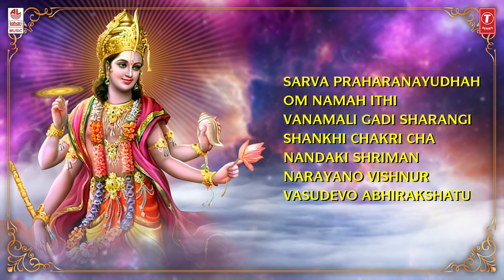Sri Vishnu Sahasranamam | Vishnu Mantra, Sloka | Bhakti Song | Challakere Brothers | Sanskrit Bhakti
Lahari Bhakti presents Kannada Devotional Song "Sri Vishnu Sahasranamam" Sung in voice of Challakere Brothers, Music & Lyrics By: Traditional, Kannada Devotional Songs, Kannada Bhaktigeethegalu, Kannada songs.

Song: Sri Vishnu Sahasranamam
Album/Movie: Mantraroopi Mahavishnu
Singer: Challakere Brothers
Music Director:
Lyricist: Traditional